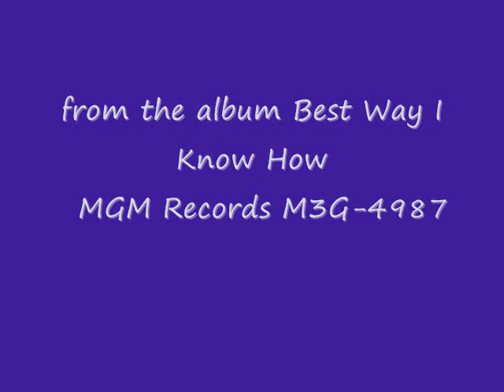Kissing Your Picture-Mel Tillis and the Statesiders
kemp-strait presents